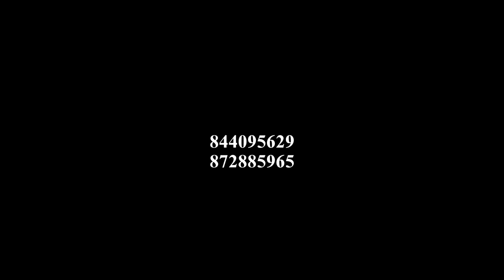Siga Boy -Waphela Utheliya- (Oficial Video) By AP Films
Siga Boy -Waphela Utheliya-
Prod by: King Nitos